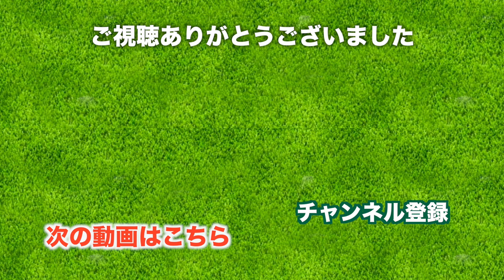バンカーは苦手です、、【きみさらずゴルフリンクス】[13-15H] 三枝こころ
♣今日の動画
【再アップロードしました】
きみさらずゴルフリンクス、レギュラーティでラウンドしています。

13H 332yd PAR4
雨も上がり、レインウェアから本日のキャロウェイのアニマル柄のゴルフウェアに戻りました。
ティーショットではうまくいったものの、バンカーからのリカバリに苦戦しました。バンカーは苦手です。

14H 489yd PAR5
広めのパー5、姿勢が崩れますがウッドの調子はいいですね。

15H 428yd PAR4
ティーから200ヤードも続くバンカーが伸びていてインパクトあります。うまく超えることができたので、2オンを狙ってみました、、

♣本日のゴルフ場:きみさらずゴルフリンクス